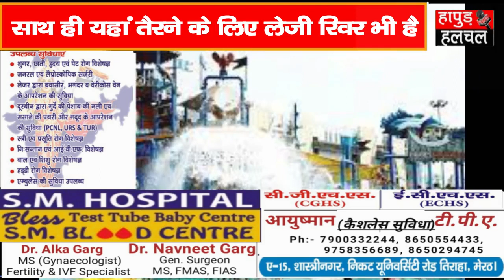नोएडा-गाजियाबाद के ये फेमस वॉटर पार्क, गर्मी में फैमिली संग कर सकते है फुल इंज्वॉय| Hapur Hulchul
नोएडा-गाजियाबाद के ये फेमस वॉटर पार्क, गर्मी में फैमिली संग कर सकते है फुल इंज्वॉय

अगर आप गर्मी से परेशान हो गए हैं. तो आप नोएडा और गाजियाबाद के इस वाटर पार्क जरुर जाएं यहां आपको पूरे मस्ती के साथ वाटर राइडिंग का आनंद उठा सकेंगे।

वर्ल्ड ऑफ वंडर स्लाइडिंग के अलग ही मजे हैं. साथ ही यहां तैरने के लिए लेजी रिवर भी है. यहां आप काफी मस्ती कर सकते हैं.
वर्ल्ड ऑफ वंडर नोएडा के सेक्टर 38 में स्थित है. इसे wow भी कहते हैं. यहां
 वाटर पार्क में खासकर किड्स जोन है. वाटर पार्क विशेषकर बच्चों की सुरक्षा के लिए डिजाइन किया गया है
गाजियाबाद में स्थित यह वाटर पार्क दिल्ली-मेरठ हाइवे  से 8 किमी पर है. इसमें आपको 30 तरह के वाटर पार्क की खूबिंया दिखेगी.
वर्ड्स आफ वंडर वाटर पार्क में आप अपने दोस्तों के साथ आकर काफी रोमांच का आनंद ले सकते हैं. यह मॉल सेक्टर 18 मेट्रो के पास में है.  यहां आप अपने दोस्तों के साथ काफी मौज मस्ती कर सकते हैं.
स्की इंडिया एशिया के सबसे बड़े इनडोर स्नो पार्क के रुप में जाना जाता है. यहां  आइस स्केटिंग स्की ट्रैक और एक इंटरैक्टिव के साथ आइस लाउंज भी बना हुआ है.Video Maked by :-
Team :- HHN
Edit By -Zubaidali